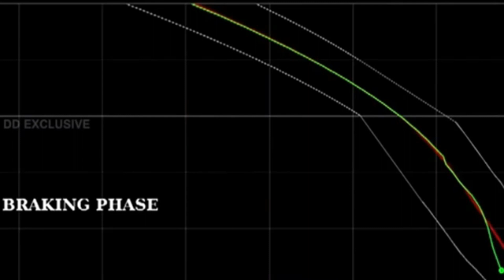Chandrayaan 2 LIVE ISRO VIDEO moon mission GAGANYAAN Lander Vikram Rover Pragyan nasa Latest MANGAL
Chandrayaan 2 LIVE ISRO VIDEO moon mission GAGANYAAN Lander Vikram Rover Pragyan nasa Latest MANGALYAAN with Space X Latest News
Chandrayaan 2 LIVE ISRO VIDEO moon mission success GAGANYAAN Lander Vikram Rover Pragyan NASA Latest SPACE NEWS
chandrayaan 2,
chandrayaan 2 live video,
chandrayaan 2 live isro,
chandrayaan 2 isro video,
chandrayaan 2 success,
gaganyaan,
mission gaganyaan,
gaganyaan live,
isro news,
isro live news,
isro updates,
vikram lander live,
pragyan rover live,
latest space news,
chandrayaan 3,

Chandrayaan 2 आग से एलियंस का हमला LIVE ISRO moon mission Lander Vikram Rover Pragyan nasa Latest

THE ORIGINAL CHANDRAYAAN-2

Space missions are expected to fail which must not deter the scientific community in India that saw the Vikram lander not making it to the lunar surface from attempting again, as this is the business out there, Tom Soderstrom, Chief Innovation and Technology Officer at NASA JPL has stressed. The debris of the crashed Vikram lander on the lunar surface has been located though there is a sort of discrepancies in who located it first.

Chandrayaan-2 mission SHORT SURFACE is a highly complex mission, which represents a significant technological leap compared to the previous missions of ISRO, which brought together an Orbiter, Lander and Rover with the goal of exploring south pole of the Moon. This is a unique mission which aims at studying not just one area of the Moon but all the areas combining the exosphere, the surface as well as the sub-surface of the moon in a single mission.
The Moon is the closest cosmic body at which space discovery can be attempted and documented. It is also a promising test bed to demonstrate technologies required for deep-space missions. Chandrayaan-2 aims for enhancing our understanding of the Moon, stimulate the advancement of technology, promote global alliances and inspire a future generation of explorers and scientists.

NASA or the Indian Space Research Organisation (ISRO).We're very much interested in Jupiter's moon Europa that has liquid water under its icy surface and from time to time erupts in huge geysers. There may be microbial life there. So we're going to go to Europa," said Soderstrom.
Moon provides the best linkage to Earth’s early history. It offers an undisturbed historical record of the inner Solar system environment. Though there are a few mature models further explanations were needed to understand the origin of the Moon. Extensive mapping of lunar surface to study variations in lunar surface were essential to trace back the origin and evolution of the Moon. Evidence for water molecules discovered by Chandrayaan-1, required further studies on the extent of water molecule distribution on the surface, below the surface and in the tenous lunar exosphere to address the origin of water on Moon.

The Lunar South pole is especially interesting because of the lunar surface area that remains in shadow is much larger than that at the North Pole. There could be a possibility of presence of water in permanently shadowed areas around it. In addition, South Pole region has craters that are cold traps and contain a fossil record of the early Solar System.

Chandrayaan-2’s Rover was a 6-wheeled robotic vehicle named as Pragyan, which translates to 'wisdom' in Sanskrit.
Chandrayaan 2 Orbiter is capable of communicating with Indian Deep Space Network (IDSN) as well as the Vikram Lander. The precise launch and mission management has ensured a mission life of almost seven years instead of the planned one year.

Before the recent water vapour detection, there have been many tantalising findings on Europa. The vikram lander and the rover were scheduled to land on the near side of the Moon, in the south polar region at a latitude of about 70° south on 26 September and conduct scientific experiments for one lunar day, which approximates to two Earth weeks. A successful soft landing would have made India the fourth country after the Soviet Union, United States.

However, the lander deviated from its intended trajectory while attempting to land on 6 September 2019 which caused a 'hard landing'. According to a failure analysis report submitted to ISRO, the crash was caused by a software glitch. ISRO may re-attempt a landing by the second quarter of 2021 with Chandrayaan-3.

The big takeaway from the Chandrayaan-2 mission that spacebes are bound to fail and none other than NASA knows better.